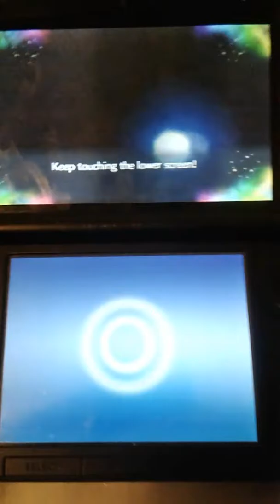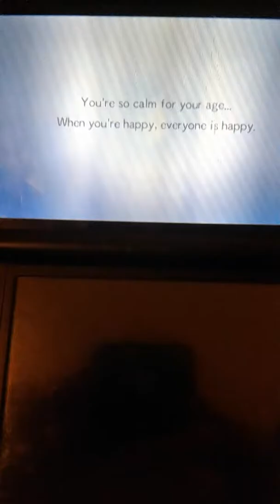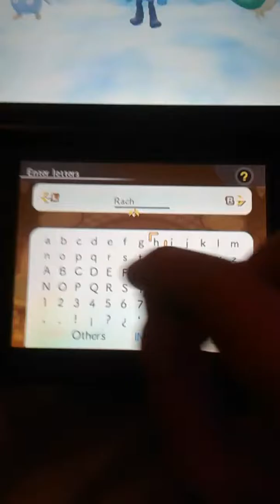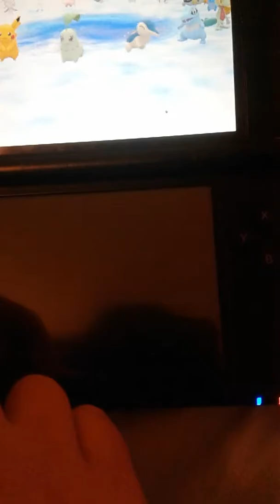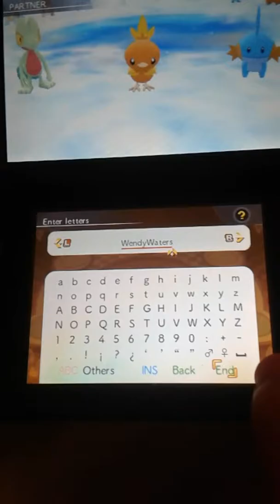TOO MUTCH HYPE